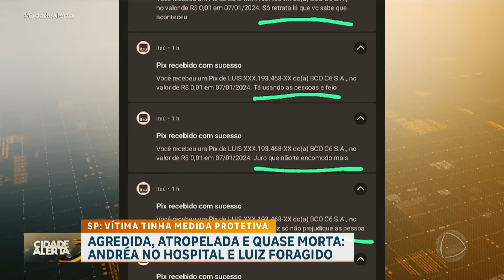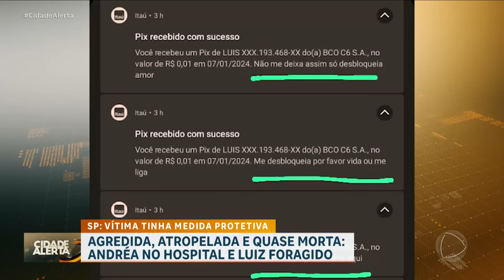Inconformado com o fim do relacionamento, homem golpeia a ex com uma faca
Um namorado inconformado com o fim do relacionamento desrespeita medida protetiva e golpeou a ex com uma faca, na zona leste de São Paulo. Esse não foi o primeiro ataque de Luiz Antônio a Andréa. O namoro que começou como um conto de fadas logo se transformou em um pesadelo para ela. Por ciúmes, foram inúmeros ataques, ferimentos e hematomas .O último ataque à faca levou Andréia para o hospital. Luiz, que é assessor parlamentar, não foi mais visto. Ele tem pedido de prisão decretada.